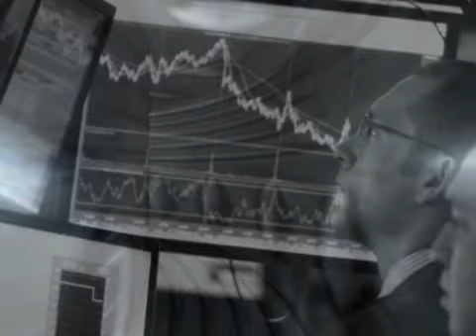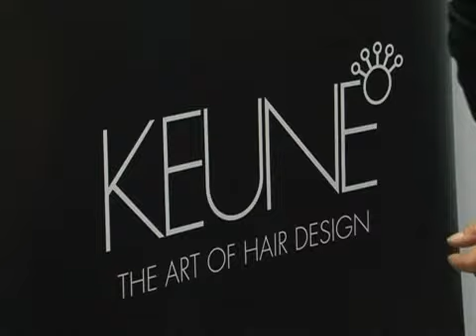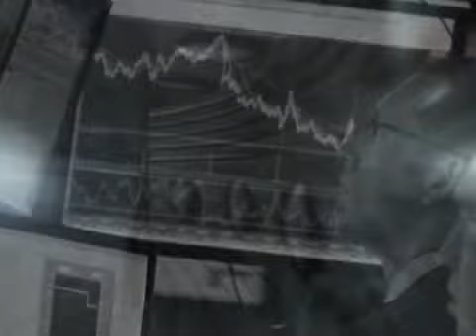Skijaški kup + natječaji